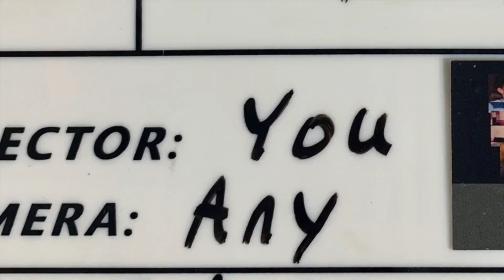Why Do Dogs Do THAT?! - Week 24 of 2021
It's been an exciting week for both the animals and humans.

Check out this video from Smarter Every Day.